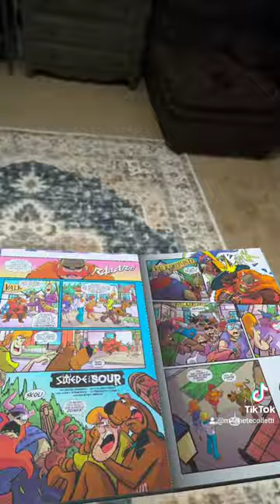Livro Let's You Read Your Digital Library in VR! 🤯